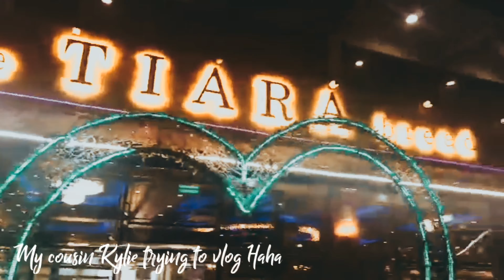Korean Cafe in Pampanga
I just want to share this cutie cafe that we went to after dinner with my cousins and a friend. Have a fun and blessed Holiday :)

If you're still reading this, I appreciate you ♥